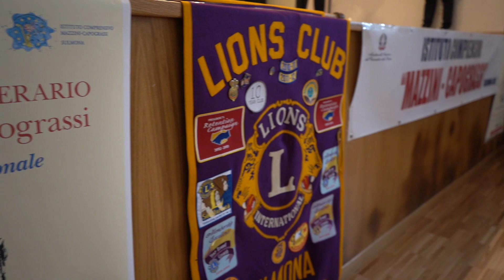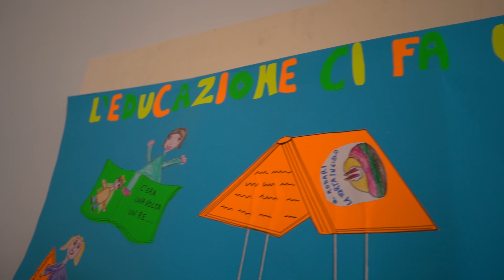Premio per le scuole Studenti riscoprono Capograssi